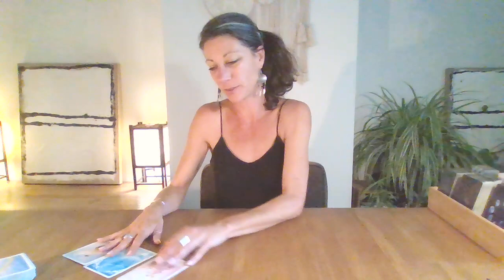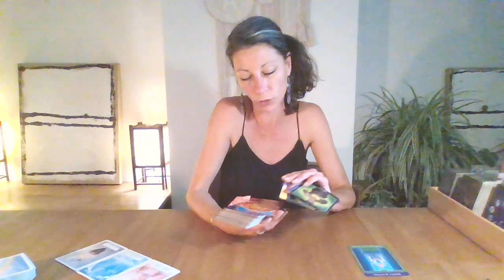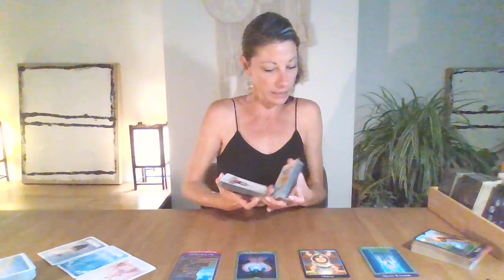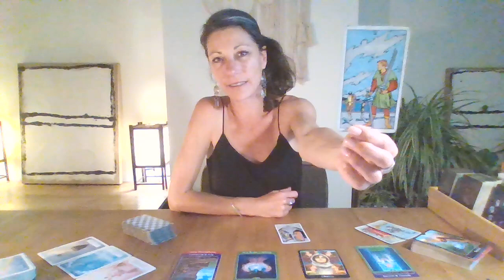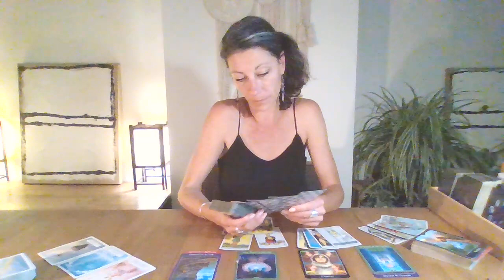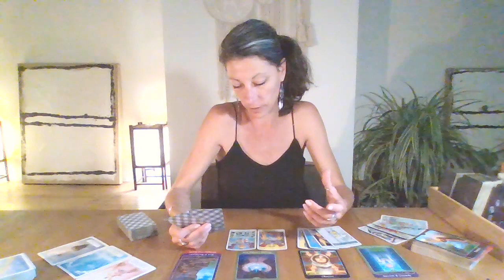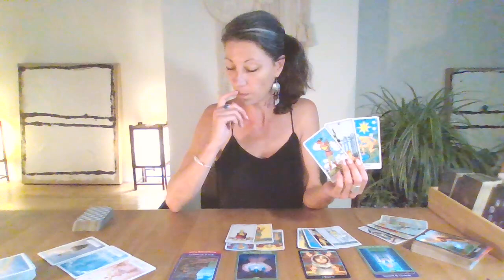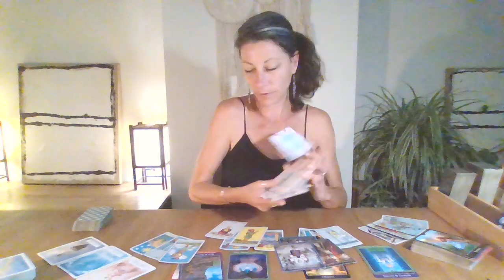STEENBOK ~ Juni 2022 ~ Een droom die uitkomt!!! ~ Tarot Reading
Dit is een algemene reading voor Steenbok voor de maand Juni 2022.

Gebruikte Kaart Dekken:

De paranormale kracht van Tarot - John Holland
Boodschappen van de Dieren Orakel - Colette Baron-Reid

Namaste,
Barbara